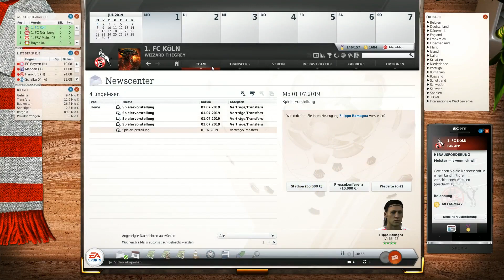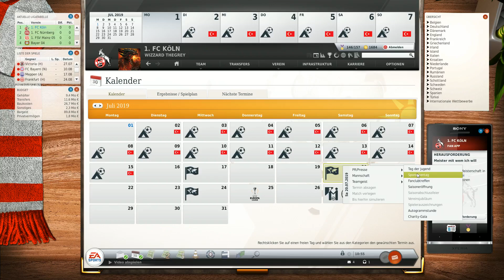Let's Play | Fussball Manager 19 |► 1 FC Köln # 01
Hallöchen.

Die neue Saison beginnt mit der Planung selbiger.